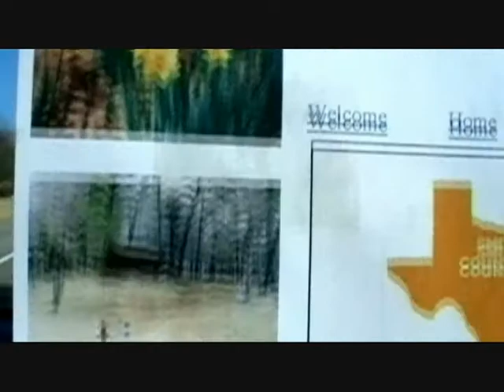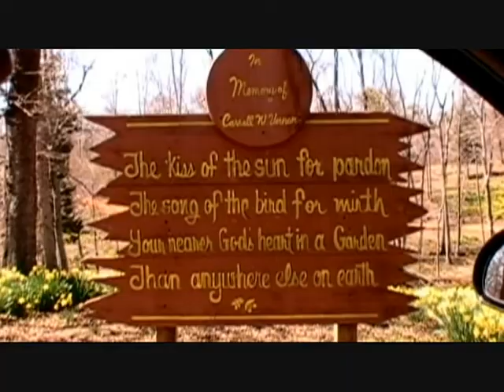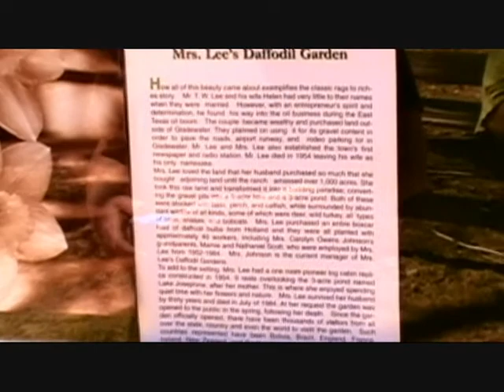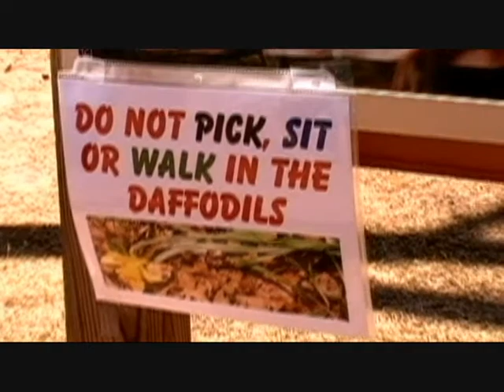mrs lee's garden from daleg7 & robertds1962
mrs. lee's garden tyler texas